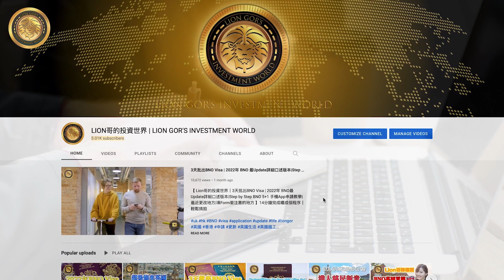英國🇬🇧BNO買樓｜Surrey GU12 Aldershot, Hampshire | 3房Terraced House £380,000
【 Lion哥睇樓團｜Surrey GU12 Aldershot, Hampshire | 3房Terraced House £380,000 】花園都大嘅｜廚房設備新整